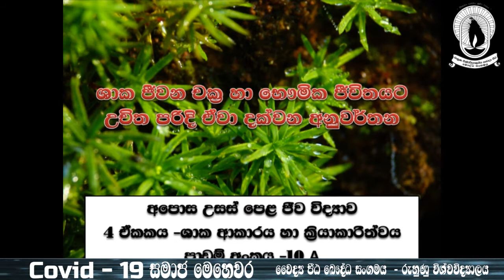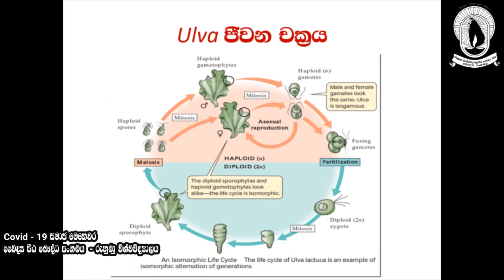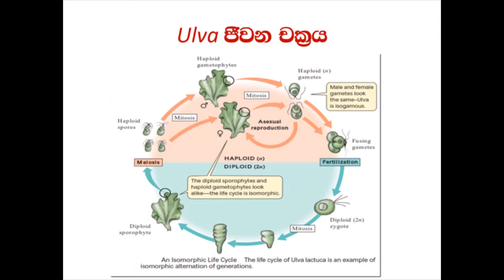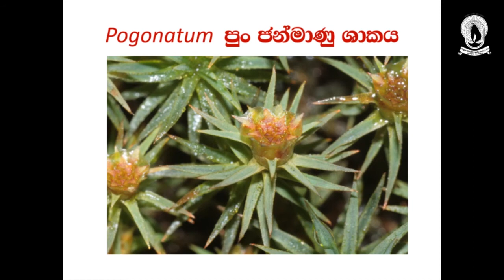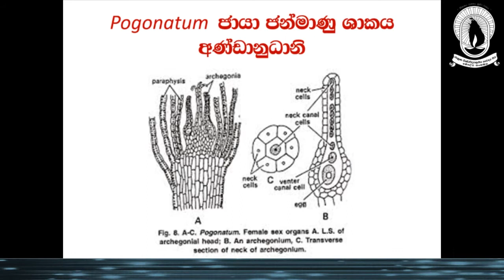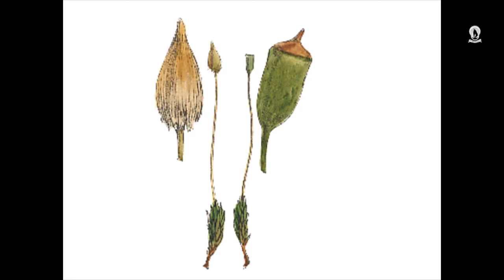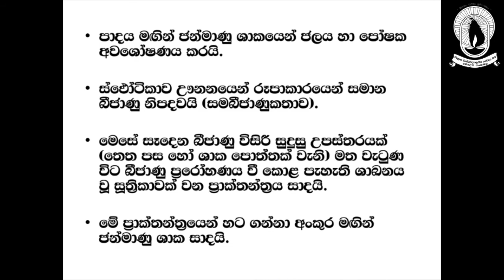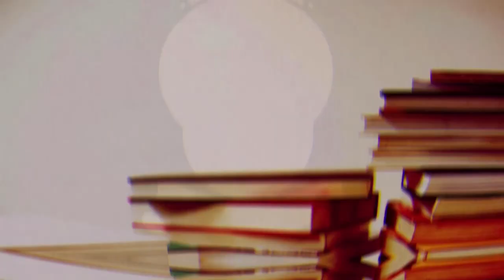4 ඒකකය - ශාක ආකාරය සහ කයි්‍ර ාකාරිත්වය පාඩම් අංකය-10A